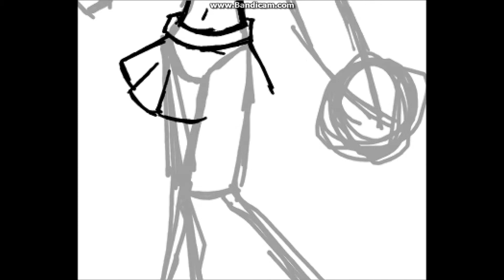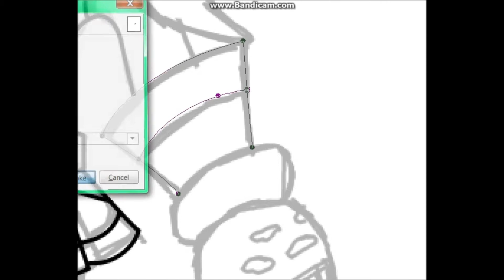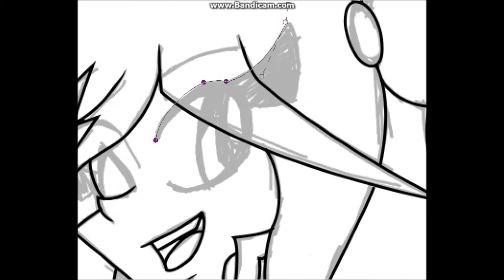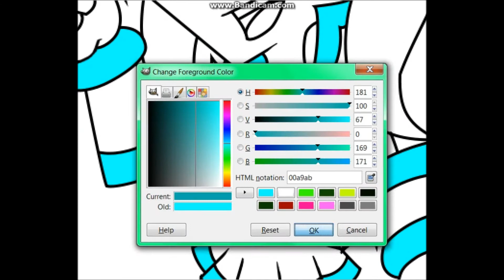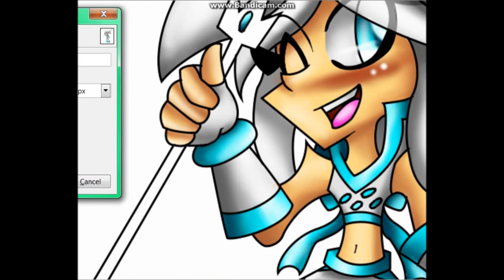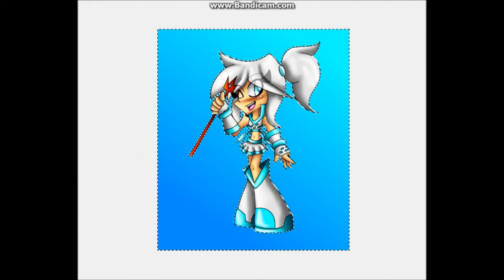Wii U .:SpeedPaint:.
Last one! Now back to celebrating my birthday week ^u^